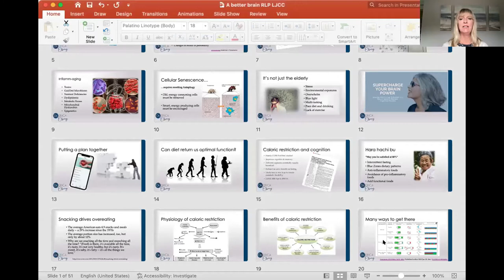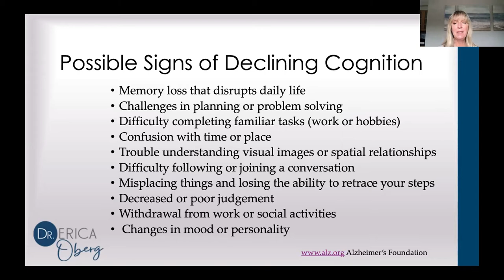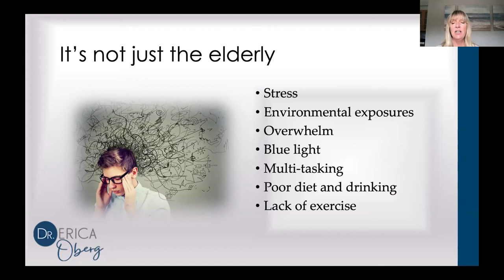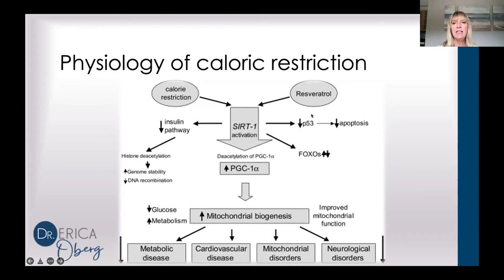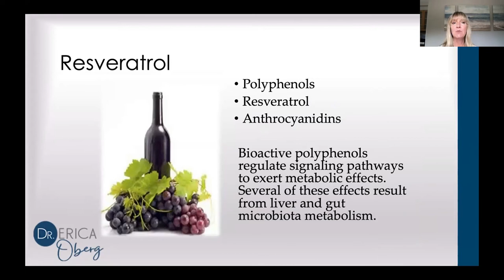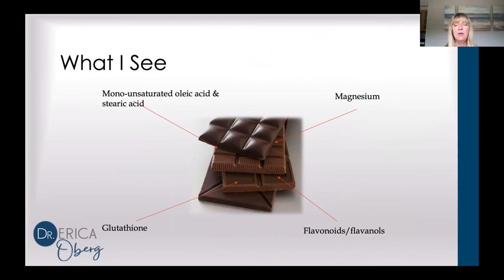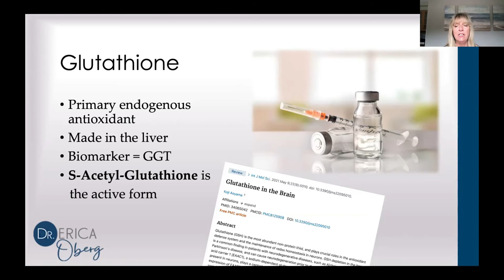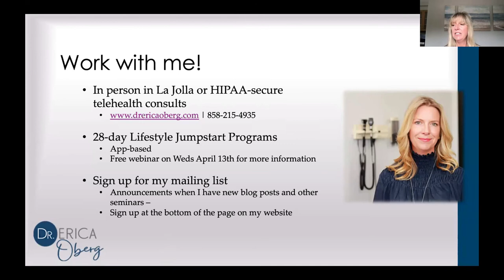DSS 2022 - Build a Better Brain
Presented by Dr. Erica Oberg, Integrative and Natural Medicine Physician

A healthy brain and mind are essential tools for living our best lives. Whether your concerns are occasional brain fog or a family history of dementia or Alzheimer’s, you do not have to resign yourself to future cognitive decline. Learn some basic brain science and self-assess ways to improve your mental capacity. Learn self-care techniques to keep your neurons firing for optimal performance.

About Erica Oberg, N.D., M.P.
Dr. Oberg has practiced integrative & natural medicine for nearly 20 years. She has held leadership positions in medical schools, NIH research, public health, and clinical practice. Her approach to health and medicine combines the rigors of science with the wisdom of nature and our bodies. She is passionate about helping people experience health as a state of vibrancy and vitality. As such, her clinical practice focuses on preventing, reversing, and taming chronic disease, neuro-regeneration, and anti-aging. Dr. Oberg specializes in nutrition & lifestyle, IV micronutrient therapy, and identifying the underlying causes of disease using advanced testing. She is the creator of a 28-day Better Brain program that can be followed at home to jump-start a brain healthy lifestyle.

For more information about the La Jolla Community Center, visit our